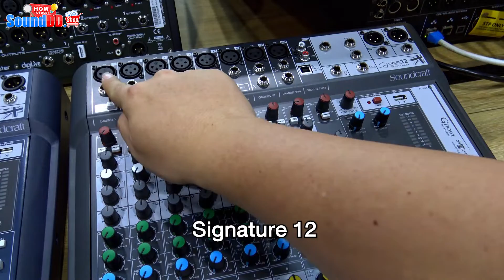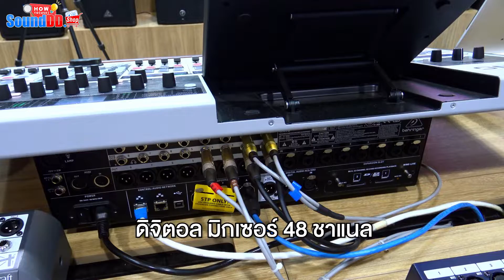การเลือก ชาแนล มิกเซอร์ อย่างไรให้เพียงพอกับการใช้งาน คลิปนี้มีคำตอบ!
การเลือก ชาแนล มิกเซอร์ อย่างไรให้ ไมโครโฟนเพียงพอกับการใช้งาน  คลิปนี้มีคำตอบ!

✅ ราคาโปรโมชั่นนี้รวม VAT 7% เรียบร้อยแล้ว